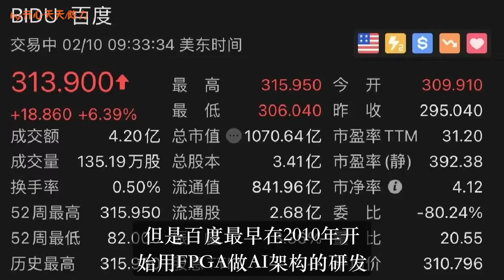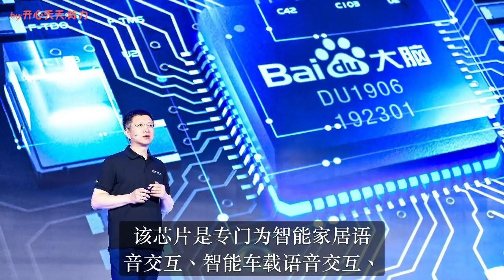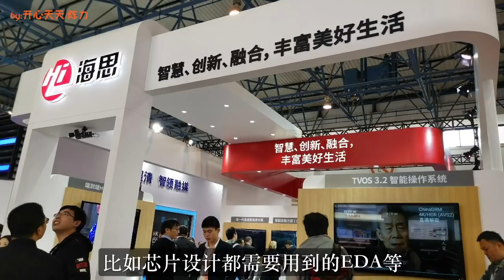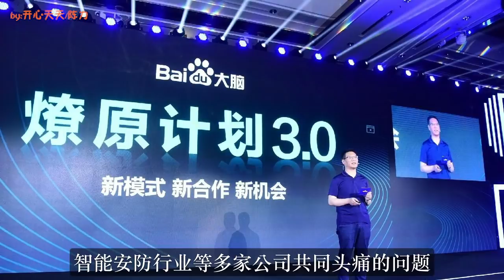2月13日，百度传来天大喜讯！成立AI芯片公司！已量产2万芯片！美国万万没想到这么快！